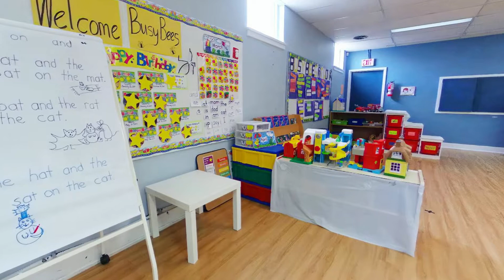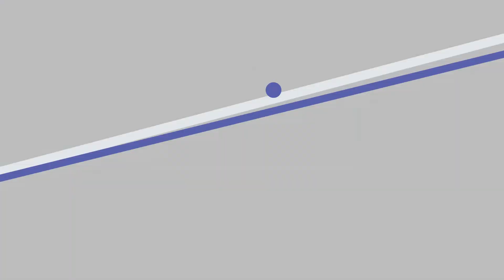11 Bedford Park North Toronto Early Years Learning Centre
Exploring the 2nd Location of North Toronto Early Years Learning Centre